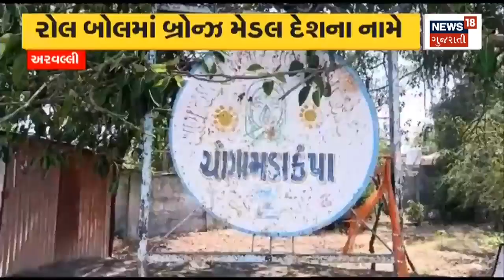Aravalli News : ગ્રામ્ય વિસ્તારની દીકરીએ હાંસિલ કરી સિદ્ધિ | Roll Ball | Sports |Gujarati News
Chogamda Kampa's daughter from Aravalli won the bronze medal in the roll ball game.

અરવલ્લીના ચોગામડા કંપાની દીકરીએ રોલ બોલ ગેમમાં બ્રોન્ઝ મેડલ જીત્યો. n18oc_aravalli